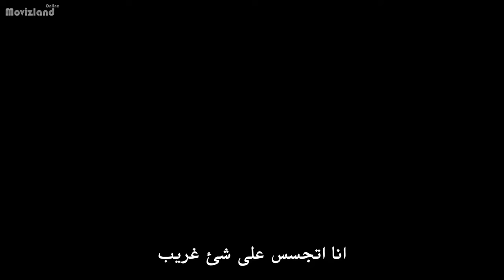الغابة المتوحشة افلام رعب, فيلم رعب مترجمة, أفلام رعب 2023 كاملة مترجمة بالعربية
افلام رعب, فيلم رعب, افلام رعب مترجمة, أفلام رعب 2022 كاملة مترجمة بالعربية

الغابة المتوحشة ، وهو فيلم أكشن مترجم. يتميز هذا الفيلم بالإثارة والتشويق، حيث يدور حول مجموعة من
 الأشخاص الذين يجدون أنفسهم عالقين في الغابة المتوحشة، ويتعين عليهم القتال من أجل البقاء على قيد الحياة والهروب من المخاطر التي تواجههم. يتضمن الفيلم مشاهد مثيرة ومثيرة للإعجاب للقتال والمطاردة، ويتميز بأداء تمثيلي رائع وتصوير جميل. إذا كنت تحب الأفلام الحماسية والمثيرة، فإن "الغابة المتوحشة" سيكون خيارًا رائعًا لك. أتمنى لك مشاهدة ممتعة!
افلام اكشن
افلام رعب
الغابة المتوحشة
بالطبع! هو واحد من أقوى أفلام الأكشن المترجمة. يتميز هذا الفيلم بالإثارة والتشويق، حيث يدور حول مجموعة من الأشخاص الذين يجدون أنفسهم عالقين في الغابة المتوحشة، ويتعين عليهم القتال من أجل البقاء على قيد الحياة والهروب من المخاطر التي تواجههم. يتضمن الفيلم مشاهد مثيرة ومثيرة للإعجاب للقتال والمطاردة، ويتميز بأداء تمثيلي رائع وتصوير جميل.

افلام اكشن ورعب جديدة 😍
"أقوى افلام أكشن مترجم عربي الإثارة والتشويق "الغابة المتوحشة 😍 movie
إذا كنت من محبي الأفلام الحماسية والمثيرة، فإن "الغابة المتوحشة" سيكون خيارًا رائعًا لك. يتميز هذا الفيلم بالعديد من العناصر التي تجعله واحدًا من أفضل أفلام الأكشن، بما في ذلك القصة المثيرة والمشوقة، والمشاهد الحماسية والمثيرة، والتمثيل الرائع والتصوير الجميل. كما يتميز الفيلم بالعديد من المفاجآت والمنعطفات

action pack
action pack catch a play
wild n out 2023
افلام اكشن 2023 مترجم كامل جديد hd
افلام كرتون
افلام مصريه جديده
فيلم تركي
فيلم مخيف